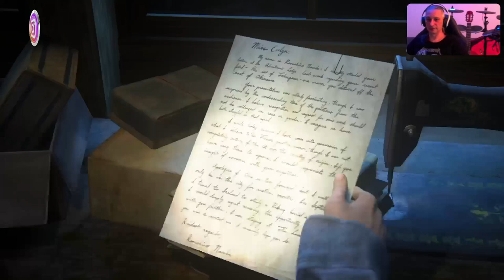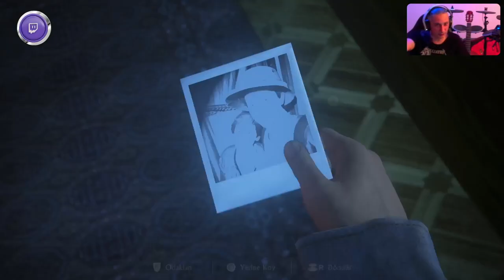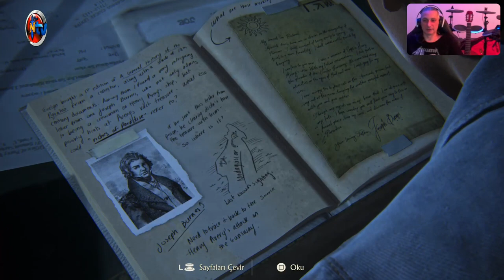🔴 PS5™ UNCHARTED 4: REMASTERED ⭐️ Bölüm 🔟⭐️ İyiGündeKötüGünde (🇹🇷 Dublaj/Altyazı)